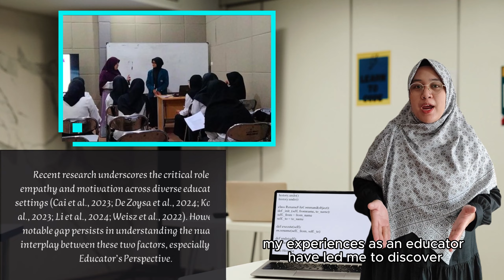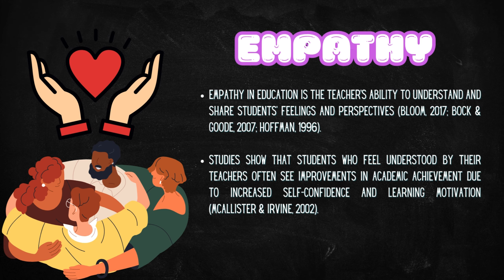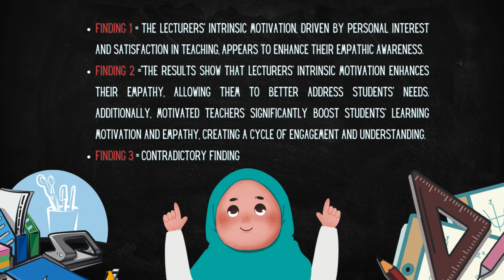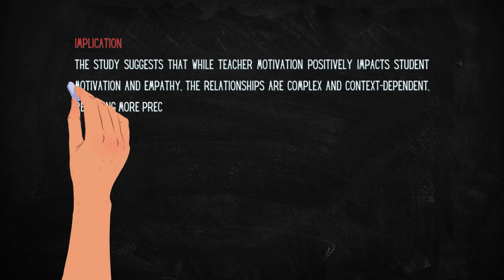Novinta Nurulsari: Educator's Perspective on the Interplay of Empathy and Motivation